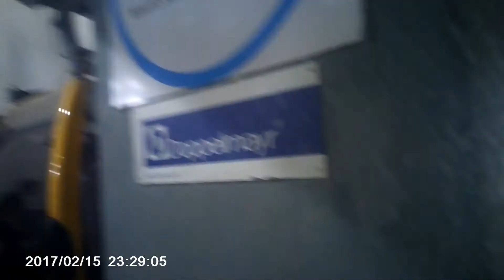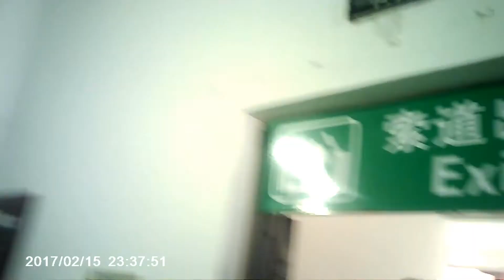National Day at Mt Song : Up the cable car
Using the head mounted cam again. And I still haven't figured out to change the record date, so ignore the timestamp.

The entire trip was nearly horizontal. Not nearly as impressive as I had been expecting.